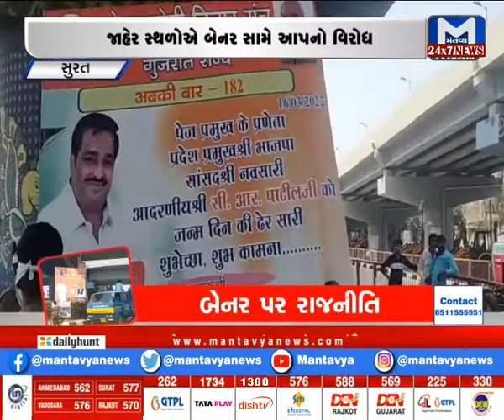સાત વાગ્યાના સમાચાર । Tea Time News | MantavyaNews